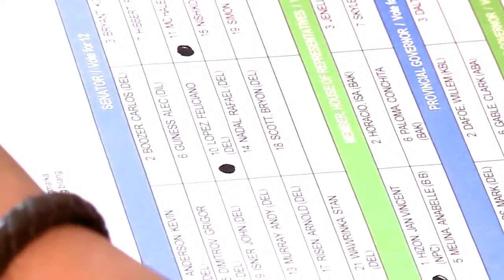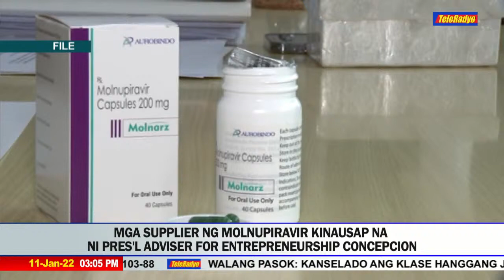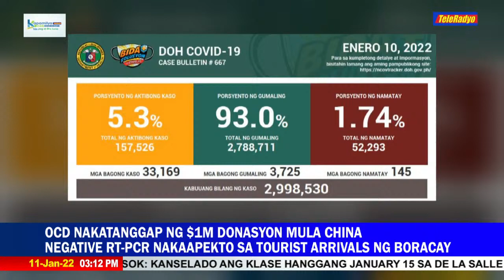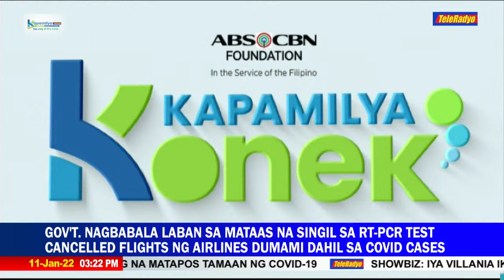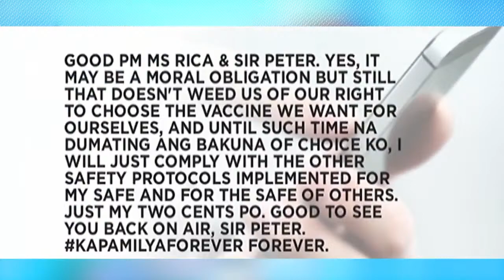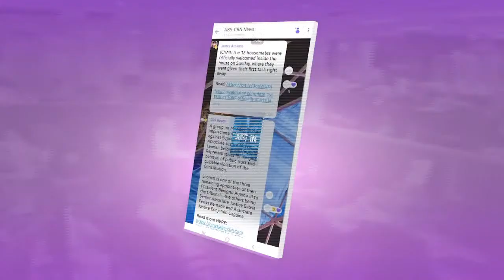Kapamilya Konek | TeleRadyo (11 January 2022)